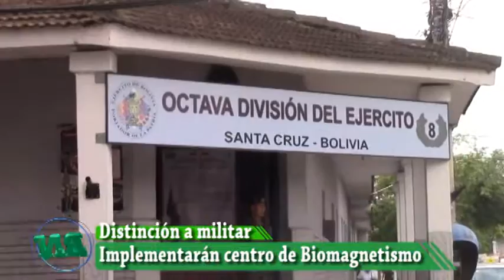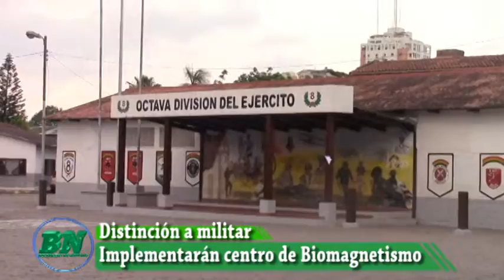Condecoración a militar, implementarán centro de biomagnetismo